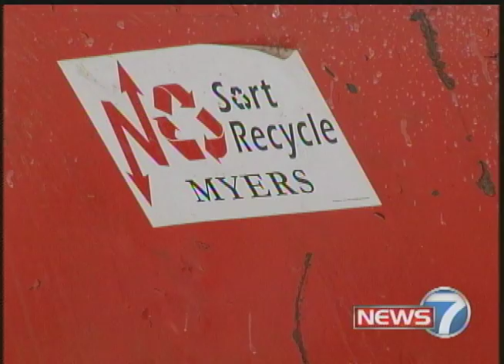Reporter Demo Reel-Alex Farnworth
A compilation of three of my reporter packages for News7.